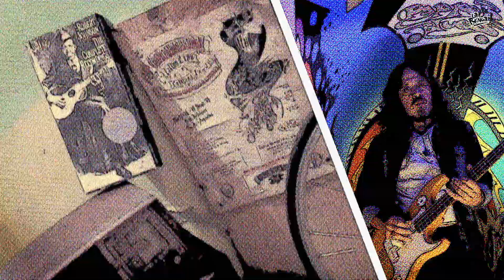La Renga - En Bicicleta - Alejado de la Red - 2022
Grabado durante 2019 en los estudios de La Renga, Buenos Aires, Argentina.
Mezclado y Masterizado durante el 2021.
Ingeniero de Grabación y Mezcla: Matías Goncalves
Masterizado por John Davis en Metropolis Studios, Londres, Inglaterra.
Dirección: Diego Stokelj/Sebastián Arcidiácono
Animaciones: Facundo Cobbe
Edición y Post Producción: Sebastián Arcidiácono/Gustavo Cataldi
Dibujos: Juan Videla
Filmación y Producción: Silvina, Caro, Mariana, Yani, Wayra, Lila,
Lihuel, Tupac y Gael
Filmación Monociclo: Flor Ibañez y Gastón Muñoz
Timbre: Ema, Eloisa, Luciana e Ito
Diseño para redes: Marina Pisano
Producción: Leandro Cosentino y Martin Lopez